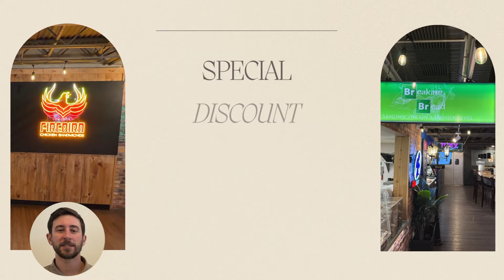Firebird & Breaking Bread Sandwiches 🍔🥪 | Best Eats on Colorado Springs Avenue 19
🌟🍔 Hungry for an adventure? Join Team Secundy on Downtown Colorado Springs Avenue 19 as we visit two amazing spots! 🔥 First, Firebird Chicken Sandwiches, serving up 95% gluten-free goodness. 🥪 Then, step next door to Breaking Bread Sandwiches for even more mouthwatering bites. Come explore these foodie gems with us! 🎶✨

👉👉We always try to entertain you with something new. We regularly upload amazing videos. You suggest something to me. If you have any ideas, share them with us. We will upload new videos as per your suggestions.

This Channel DOES NOT Promote or encourage Any illegal activities, all contents provided by This Channel are meant for REAL ESTATE and INVESTING-RELATED content only. ⚠️